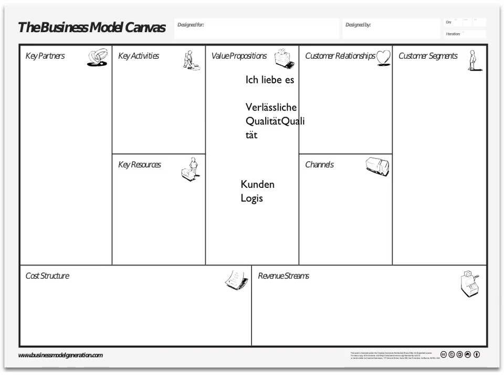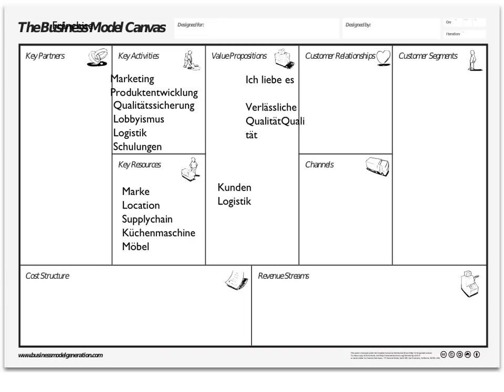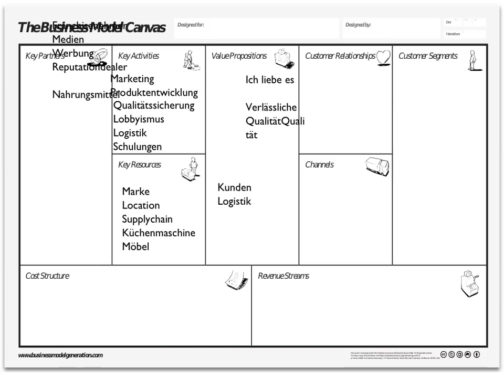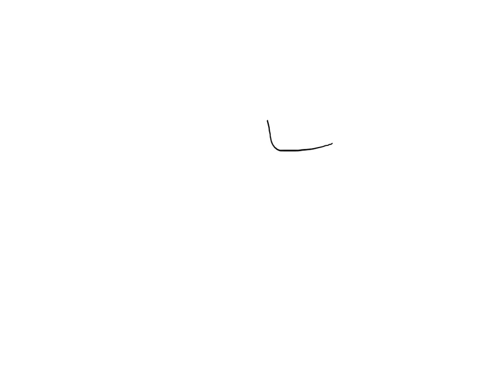McDonalds im Business Model Canvas - Entrepreneurship @ Gutenberg Academy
Wie funktioniert das Geschäftsmodell von McDonalds